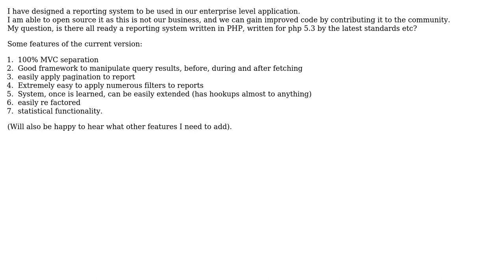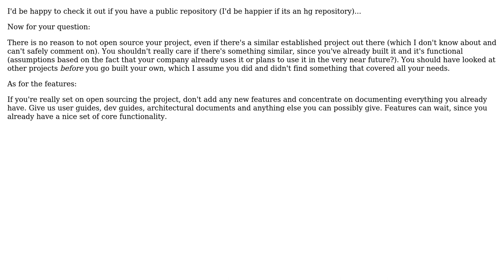Is there a need for a reporting system in PHP?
With thanks & praise to God, and with thanks to the many people who have made this project possible! | Content (except music & images) licensed under CC BY-SA | Music | Images & others | With thanks to user yannis user Itay Moav -Malimovka and the Stack Exchange Network Trademarks are property of their respective owners. You are responsible for your own actions.